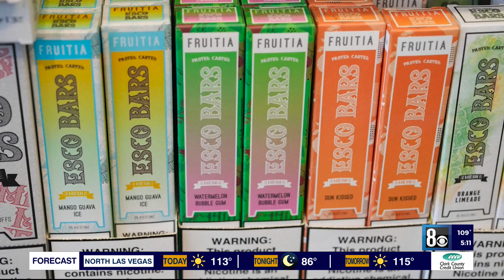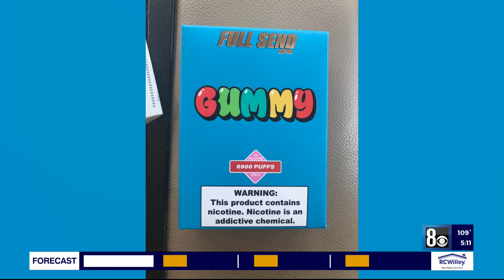Former Congresswoman says more needs to be done about illegal vapes in U.S.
While the FDA continues its crackdown on illegal flavored vapes marketed to kids and teens; a former Congresswoman says more needs to be done.